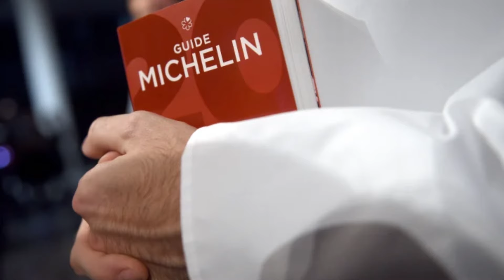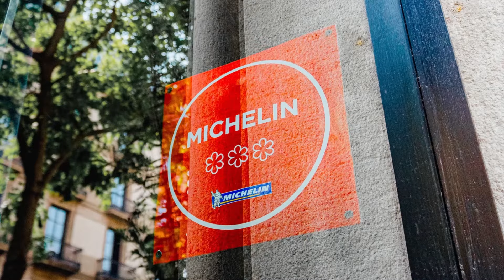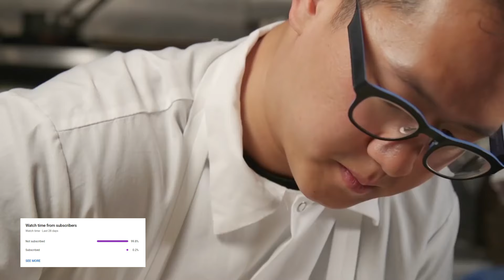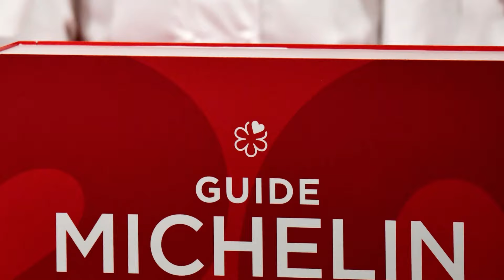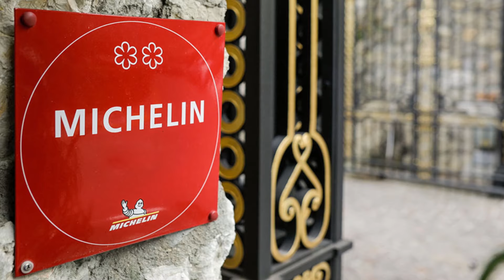Why Doesn't Africa Have Any Michelin Starred Restaurants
In this video, we explore why Africa doesn't have any Michelin-starred restaurants. Despite its diverse culinary scene, Africa has yet to receive this prestigious accolade. Tune in to learn more about the reasons behind this phenomenon.